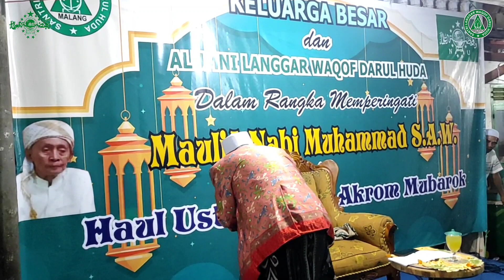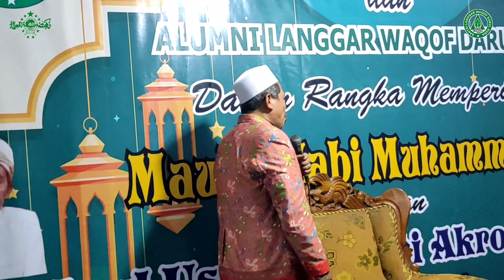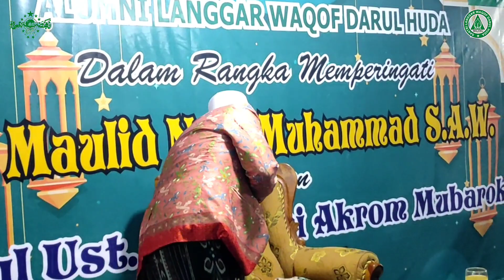CERAMAH KH KHOLILI - PAGAK, MALANG.(MAULID NABI DAN HAUL USTAD H RUSDI AKRAM MUBAROK).